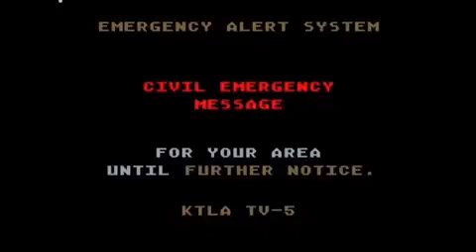Family guy Funny joke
Ideal outcome tbh